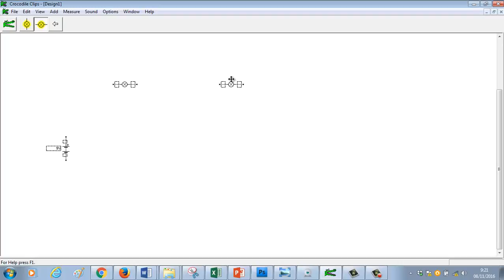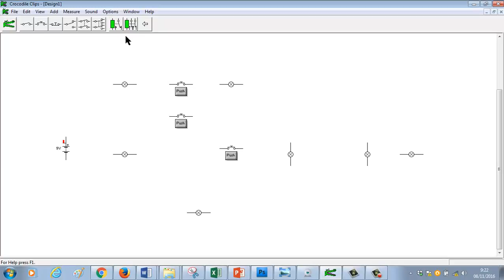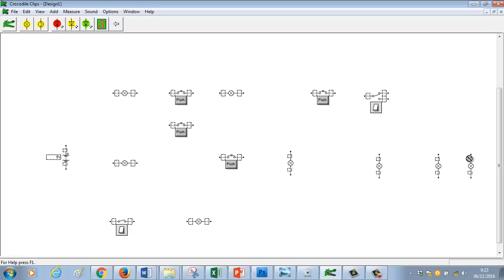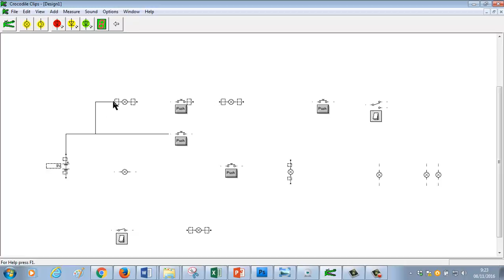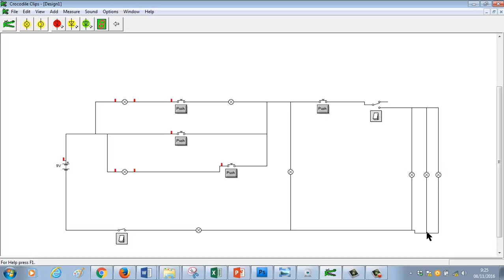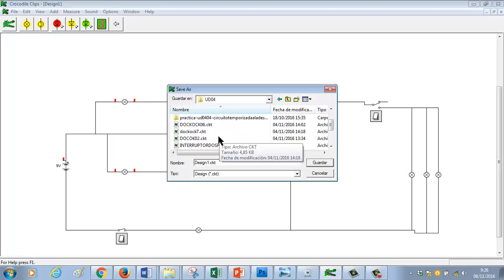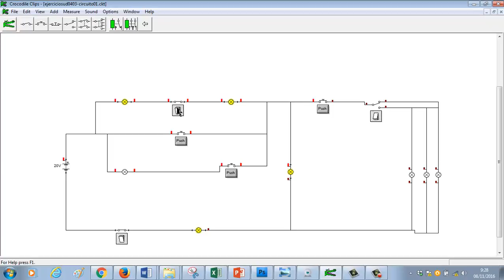ve ud0403 ejercicios primercircuitohecho